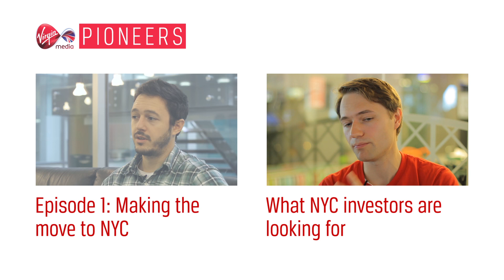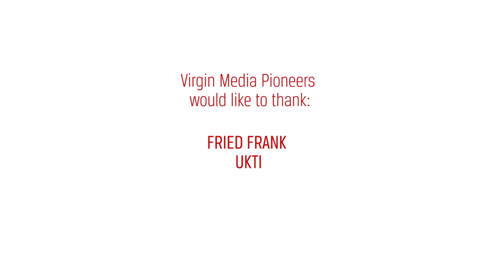Making it in NYC top tips: Being British in New York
You've made it in London. But can you make it in NYC?

As part of the 'Making it in NYC' series, successful British companies who've made the move to NYC share their top business tips.

Virgin Media Pioneers gives you the tools and insight to succeed. If you're an entrepreneur, we'll give you everything you need to get your bright idea off the ground and then get it rocketing. And if you're looking to catch an employer's eye, we'll help you learn what it takes to impress. It's that legendary Virgin spirit of enterprise, right there at your fingertips.